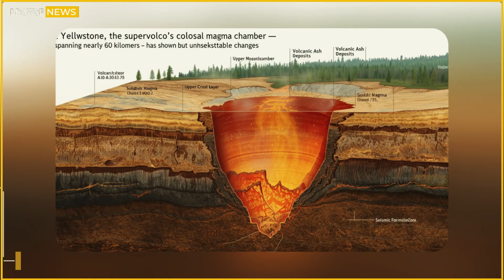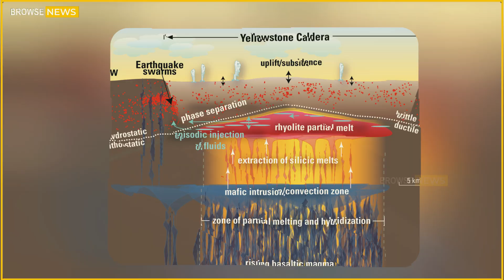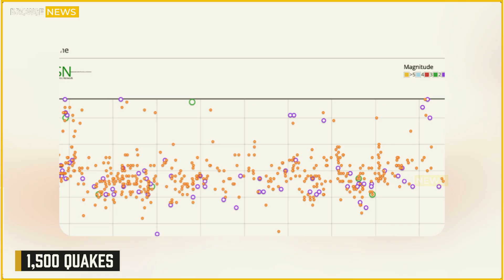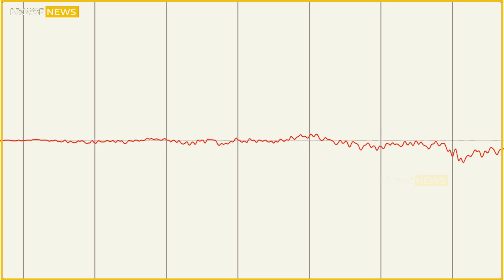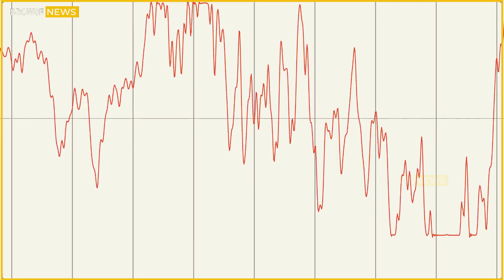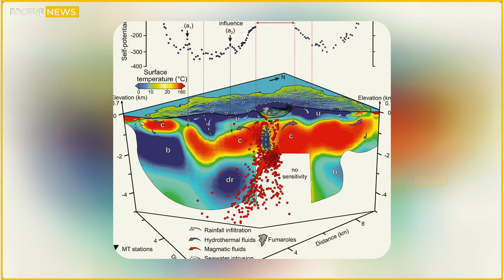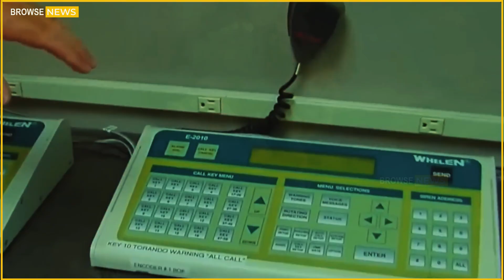Massive Eruption Now in Yellowstone! Huge Earthquake Swarm at Mount Rainier and the Hot Springs Park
Massive Eruption in Yellowstone! Horrific Moment of 2nd Hydrothermal Explosion Under Earth's Crust 2025

THOUSANDS OF EARTHQUAKES UNDER YELLOWSTONE AND MOUNT RAINIER: USGS SHOCKED BY GEYSER ERUPTION THAT BECAME THEIR WORST FEAR

In a development that has stunned scientists across the United States Geological Survey (USGS), thousands of earthquake swarms have been detected beneath Yellowstone National Park and Mount Rainier — two of the most powerful volcanic systems in North America. This discovery comes alongside a violent geyser eruption in Yellowstone, an event that many researchers had quietly feared could signal the next stage of the region’s hidden unrest.

What began as minor tremors on seismic monitors soon transformed into a relentless sequence of micro-earthquakes, shaking deep below the crust from Wyoming to Washington. The data, captured by dozens of high-sensitivity sensors, paints a chilling picture: the Earth beneath America’s volcanic heart is alive — and it’s stirring more than ever before.